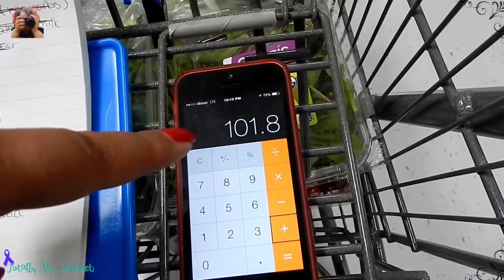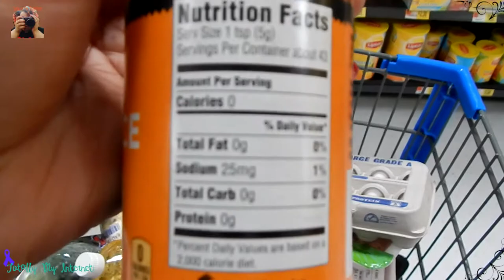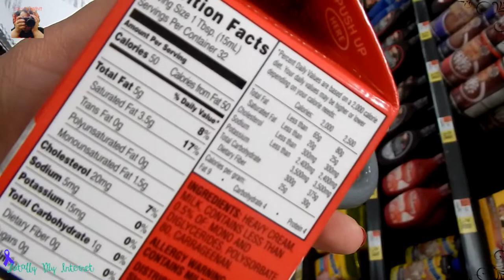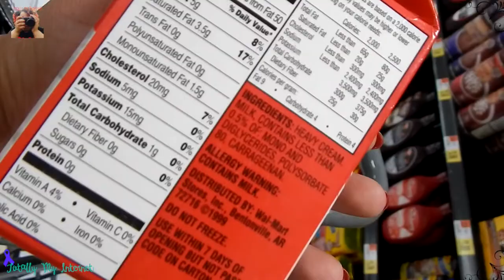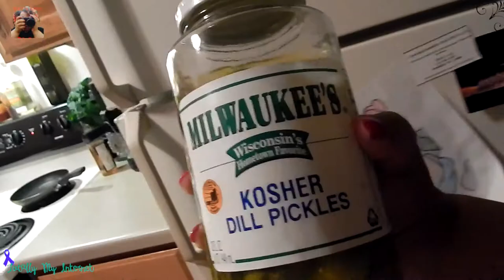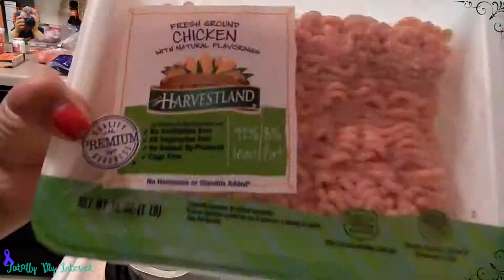Day 1, Keto Journey